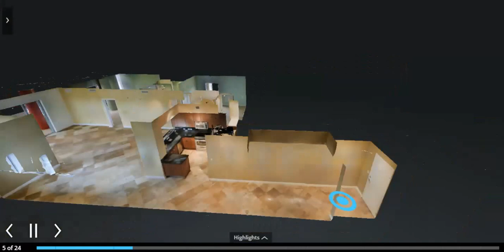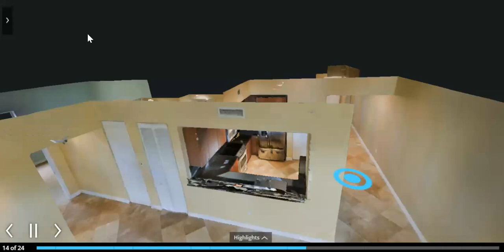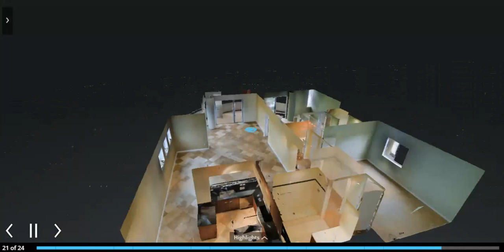3D AccuTour - Island City Lofts Unit 301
Take a tour of Unit 301 which is the largest floor plan available and has the largest balcony in the building.